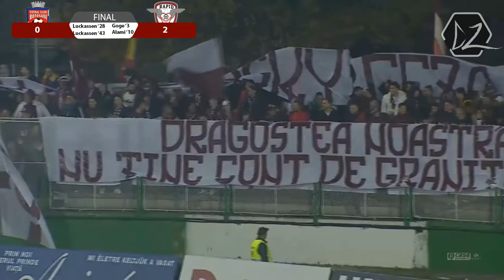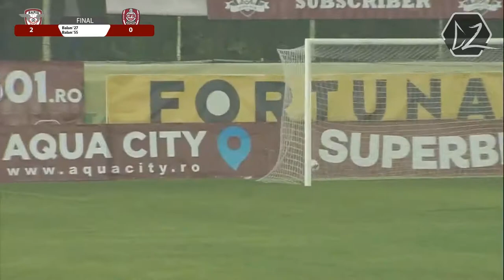Rapid Bucuresti - Meciuri TUR Liga I [ HD ]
Meciurile jucate de Rapid Bucuresti in turul campionatului
Liga 1